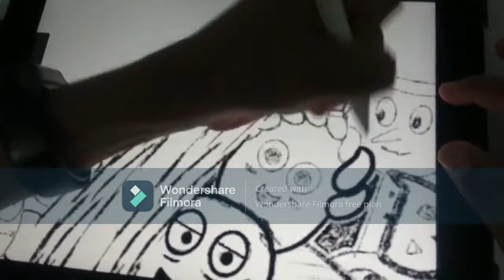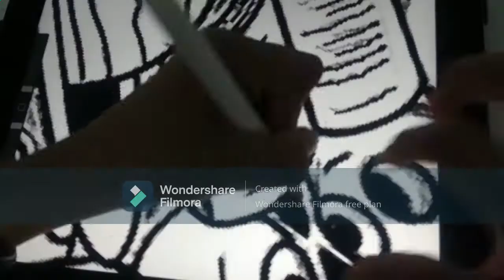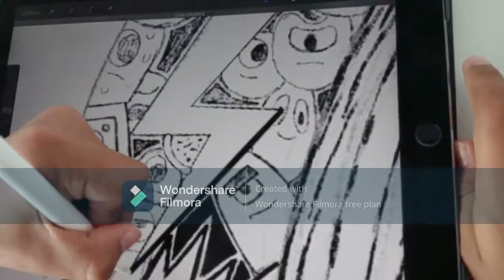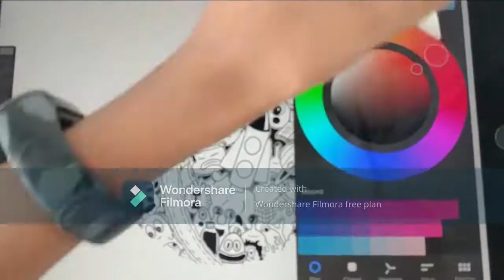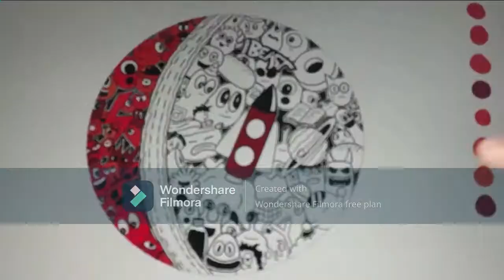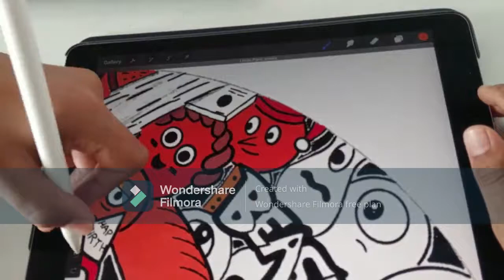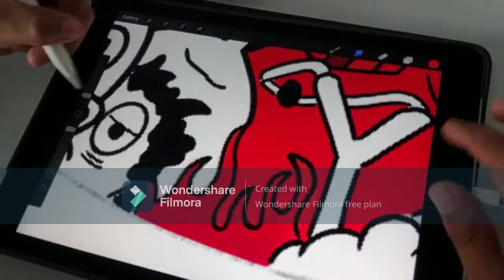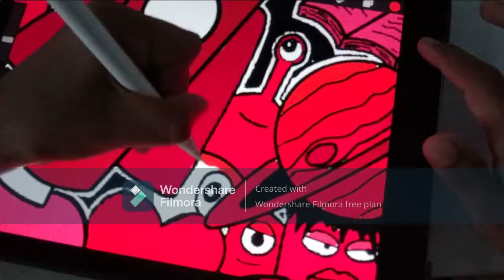Doodling a cricket ball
hey guys. in this video, i will doodle a cricket ball using Procreate on the iPad.